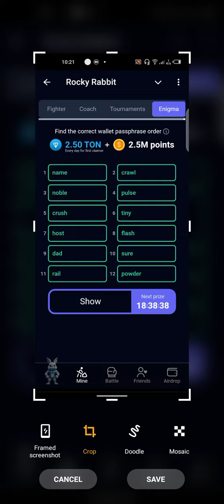Rocky Rabbit Enigma Passphrase 31 July 2024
Play, invite,Earn and Repeat. 🎮🐰